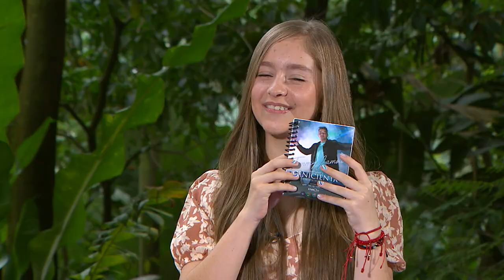Mafe Castro – Tommy Jamsa [Estilo Medellín] Telemedellín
Moda Tendencias Hoy nos acompañaron en EstiloMedellín la diseñadora de moda Mafe Castro y el cantante Tommy Jamsa.